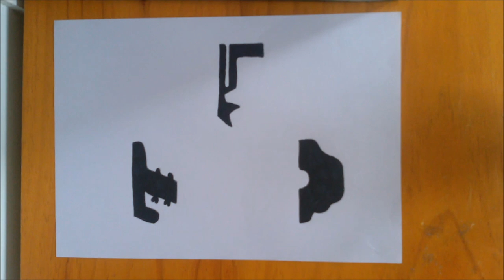Paper Chain 🌼 (Poppy, Medal, Aircraft) 🎖️✈️War Decoration Craft - Guirnalda Decoración Guerra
🌼 (Poppy, Medal, Aircraft) 🎖️✈️
Kirigami Tutorial on How to Make an easy papercraft decoration with poppies , medals and military aircrafts to commemorate those who fought in War. WWI WWII Remembrance Day
Armistice Day 11 novembre ANZAC

Tutorial de Kirigami de Cómo Hacer una cadeneta o guirnalda para decorar la commemoración de aquellos que lucharon en la Guerra Mundial

✂ Paper/Papel: (29 cm x 7 cm) x3
© Design/Diseño: Unair Online
Sólo necesitáis papel y tijeras para hacer estas guirnaldas.   Kirigami para niños, una técnica que aumenta su detreza con las manos, relajación y concentración